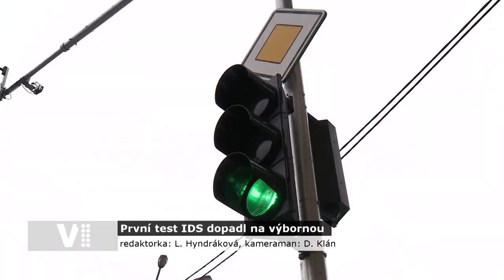Hradecký expres 41/2021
Témata:
0:20 Úvod
0:30 Památný den sokolstva v Hradci Králové
2:30 Celkem 27 akcí v programu Calendarium Regina na rok 2022
3:56 Pokračuje výstavba Inteligentního dopravního systému IDS